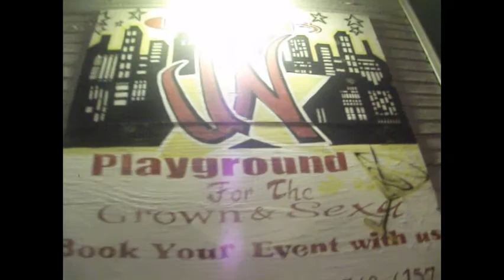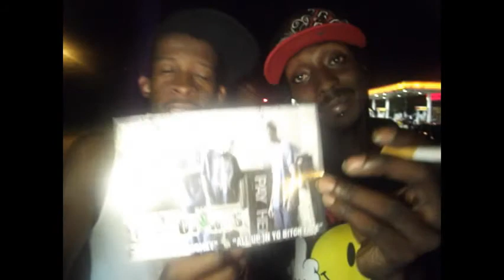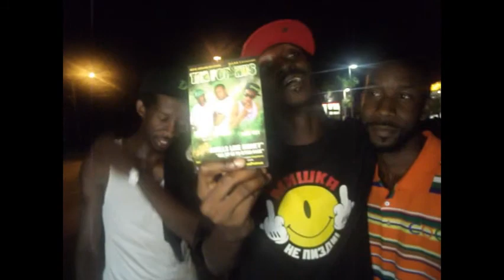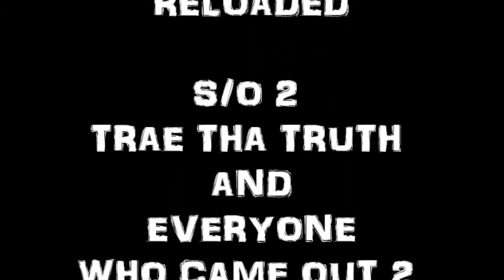TDC TV TRAE DAY 2011 LUPE FIASCO RICH BOY TITY BOI PIMPS BUN B TATTOO MONEY 181 GOODSON FAM.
RAW UNDERGROUND FOOTAGE